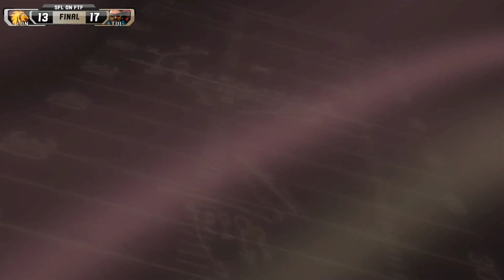SFL Season 16, Week 8: Florida @ D.C.